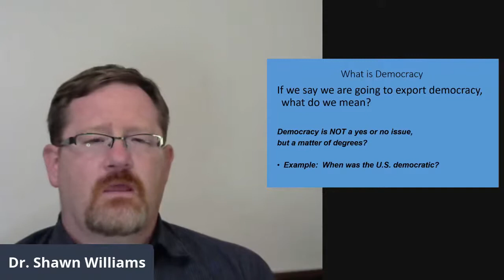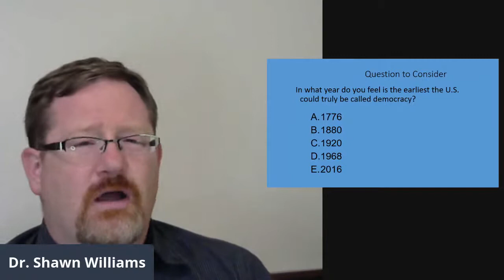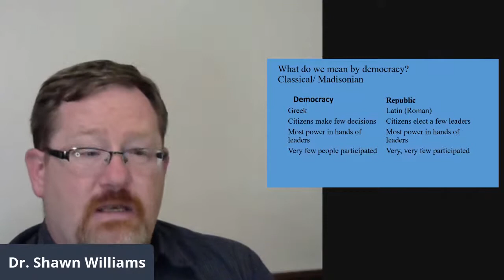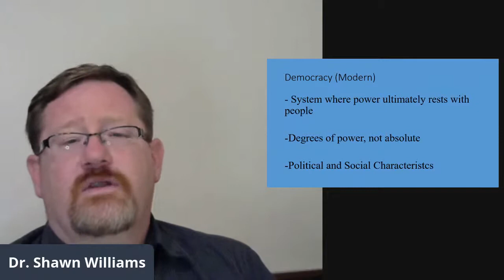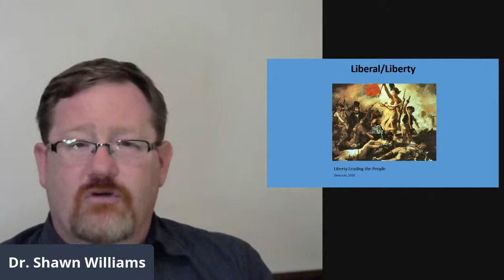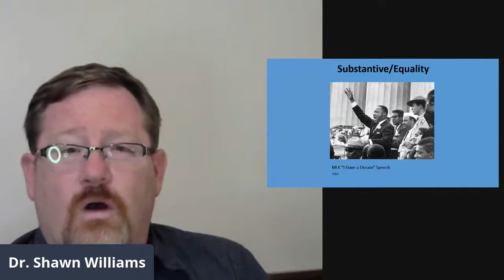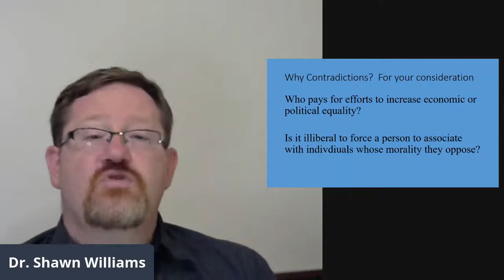What is Democracy?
This lecture discusses the 4 political characteristics of Democracy. It also tries to dispel the myth that democracy is somehow inferior to a republic.